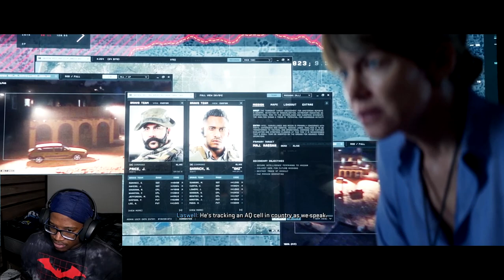SOAP & GHOST! CALL OF DUTY MODERN WARFARE 2 CAMPAIGN PART 1 EARLY ACCESS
Wanna Grow Your Youtube Channel?